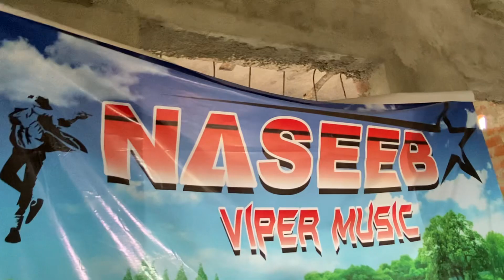Naseeb star lover ke liye information 👍🏻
Naseeb star lover ke liye information  8/9/ 12/ 203 👍🏻

# naseeb star band

# naseeb star band